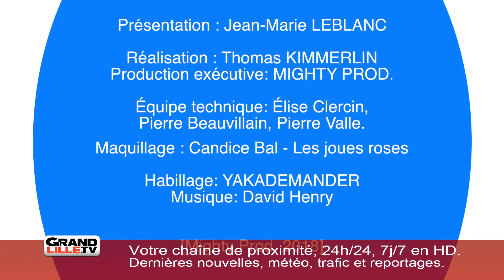C'est le nord: l'économie, avec Mélanie Duret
"C'est le nord" s'intéresse aujourd'hui à l'économie, avec Mélanie Duret